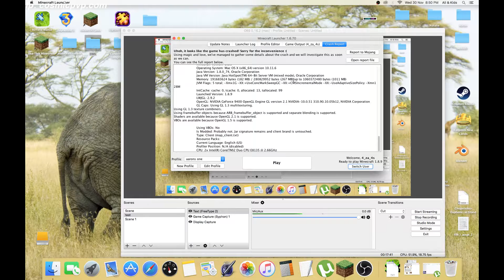cosimcpvp: Ep 2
the second episode of cosmicpvp, i slightly get reket trying to take an outpost from someone in full enchanted diamond and lose some good stuff but that happens.